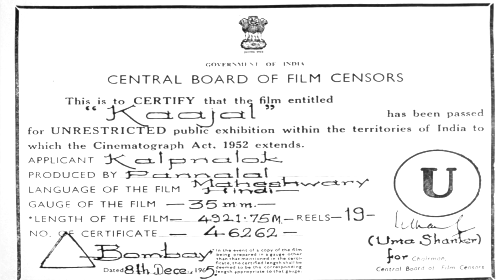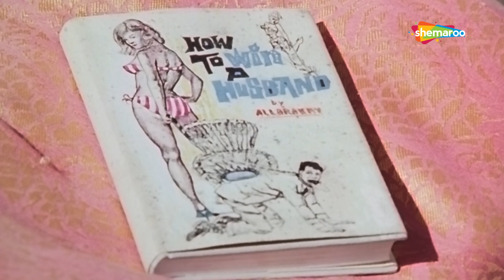Kaajal [1965] Meena Kumari | Raaj Kumar | Dharmendra | Hindi Classic Movie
Orphaned Madhavi (Meena Kumari) grows up with her father's kind-hearted employer, Rani Maa (Durga Khote). Her life though is filled with struggles. She is despised by Rani Maa's daughter-in-law, loses her brother, and is married off to a man who might not have her best interests at heart. Would Madhavi sail through these troubling times or succumb to despair?